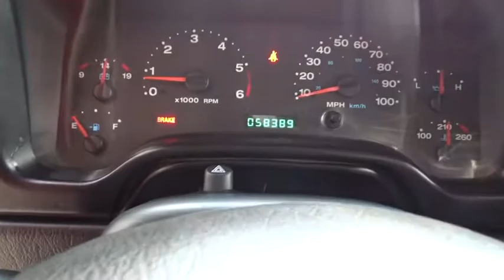2006 Jeep Wrangler San Antonio, Austin, Victoria, San Marcos, Seguin, TX 6P739800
1550 W. Kingsbury Street

Yellow 2006 Jeep Wrangler X 4WD 6-Speed Manual PowerTech 4.0L I6This 2006 Jeep Wrangler is available for immediate Test drive.